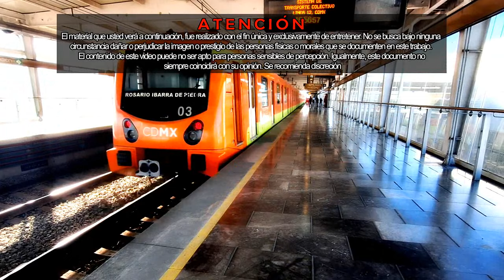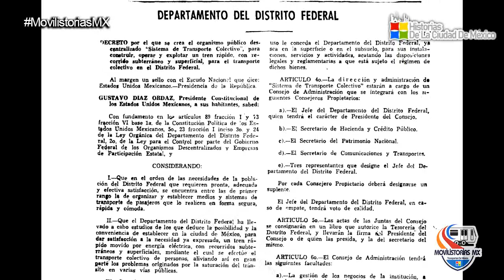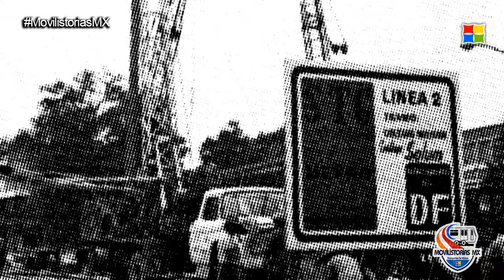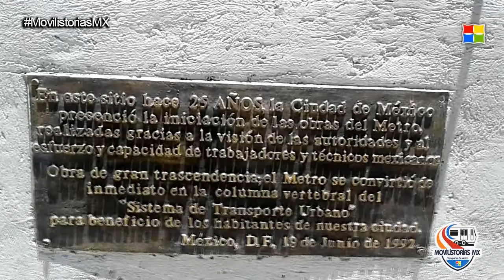¡Así Iniciaron las Obras de Construcción del Metro de la Ciudad de México!